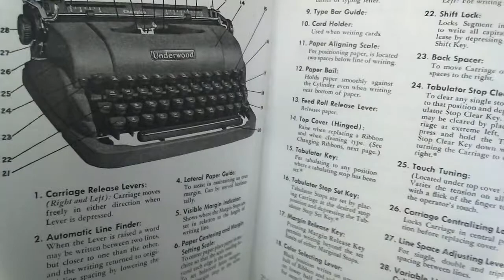Underwood Jewel Typewriter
1955 Underwood Jewel typewriter refurbished by: MechaNichol Restorations, Classic Typewriter Sales, Service, Repair, and Restorations.